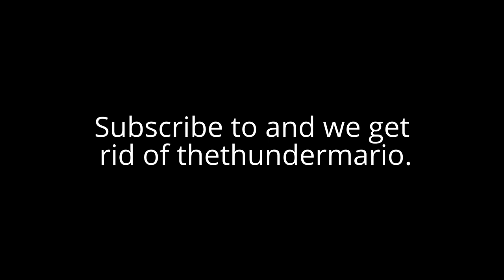Thethundermario SUCKS!!!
This is a video about thethundermario who is a big faggot. He doesn't have special effects and is a total dumb ass. He sounds like a fucking baby who is chewing a candy and biting a ducky at the same time.